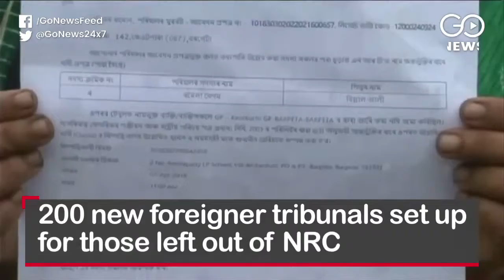Go Headlines: News in 90 seconds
Growth at eight core sectors crash to 2.1%; Court extends CBI custody for P Chidambaram; Kulbhushan Jadhav under pressure to tow the Pakistan line; EAM S Jaishankar says Pakistan openly using terrorism; 200 new foreigner tribunals set up for those left out of NRC; FIR against Journalist who exposed Mirzapur mid-day meal scam; India thrash West Indies by 257 runs. Win test series 2-0 and more…